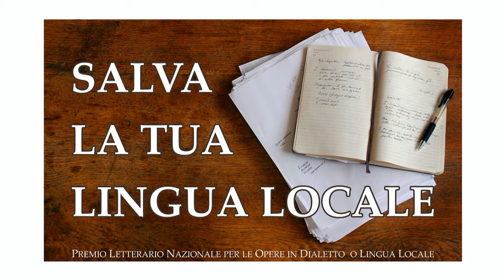Ce nan u canesc-sciàie - Domenico Mazzilli - Corato (BA) - Puglia